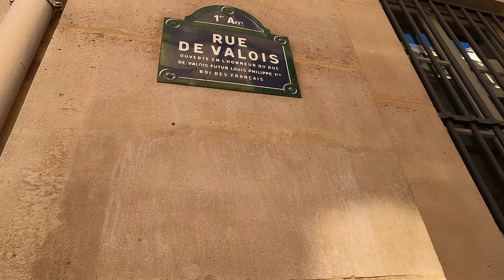🇫🇷Paris 4K Walker lParis Walking tour lMétro Palais Royal Musée du Louvre - Métro Louvre Rivoli 2021